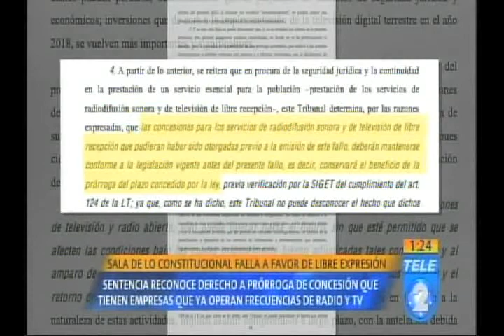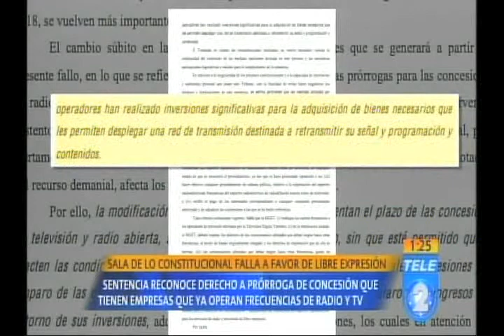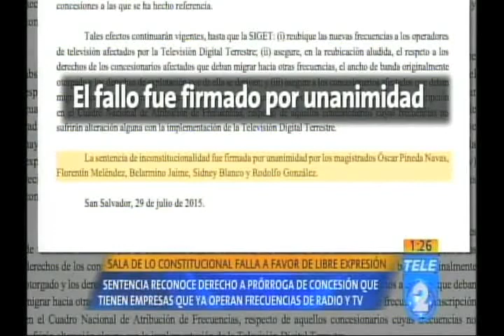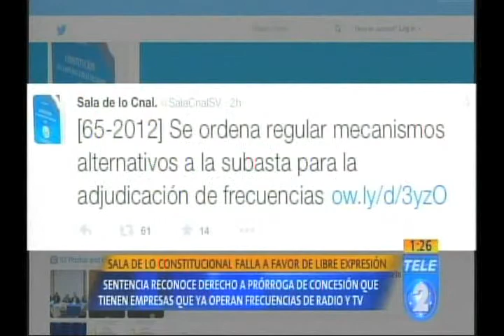Sala de lo Constitucional falla a favor de libre expresión 01